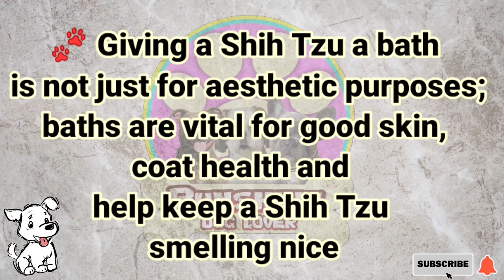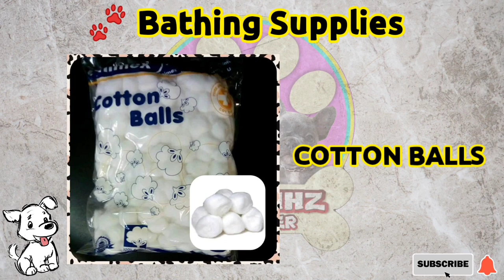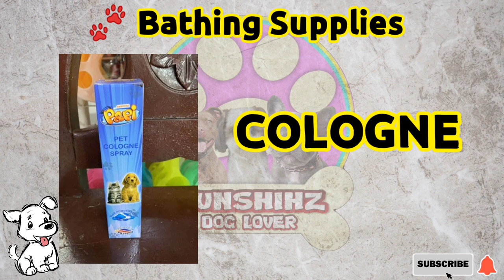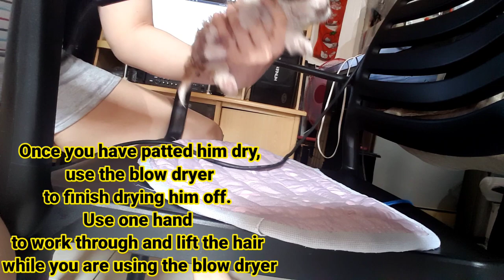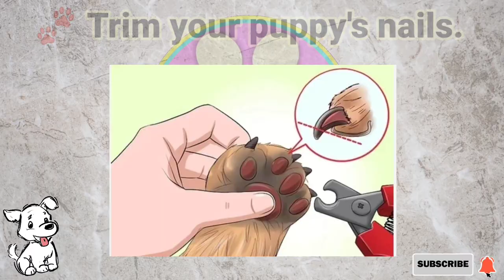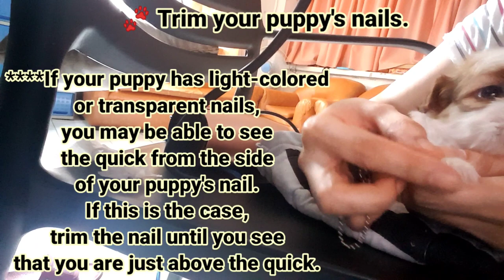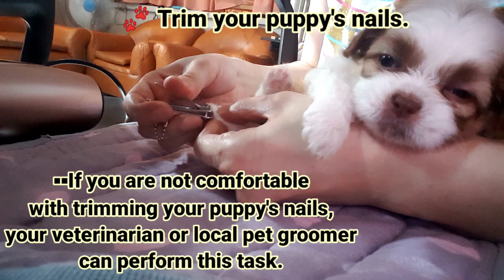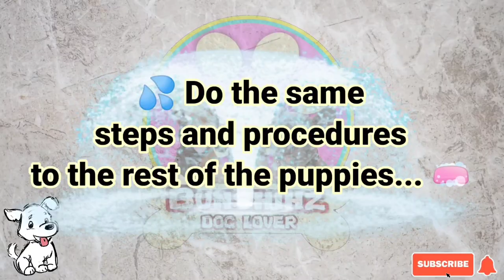Part 2 - BATH TIME | Splish & Splash | Chocoliver line shihtzu | Adult and Puppies Bathing Time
Bathing Time of my Shihtzu Adult,  Tricolor and Chocoliver line Puppies